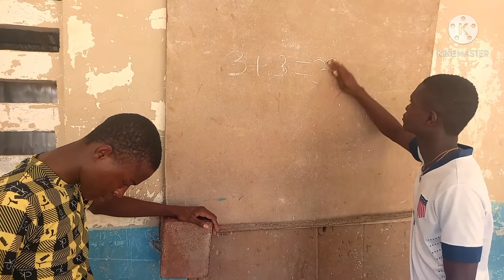Lèw voye tòg sou tablo, men kòman yo fèl.👍👍👍👍👍😮